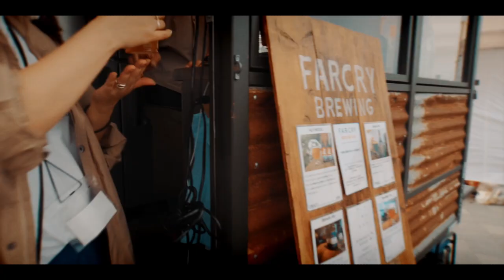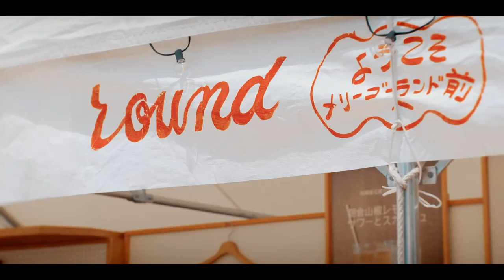【マルシェ+フェス】森、道、市場2023 vol.1 2023/5/12【SONY zv-e10】蒲郡市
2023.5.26  Mori, Michi, Ichiba / Gamagori, Aich

2023年5月26日〜28日に愛知県蒲郡市の
ラグーナビーチとラグナシアで行われた『森、道、市場2023』。

掟ポルシェとか本当に同じイベントに出演していたのだろうかと、ふと思うような
チル寄りの編集で記録動画をYouTubeの隅っこに残しておきます。

たくさん動画を撮ったので、
また別のバージョンもアップできたらいいなと思っています。

3日とも天気がよくて、何より。

雨が降らないと森道市場に来た気がしない、と
思っていたのはいつの頃でしょうね。

HARDWARE
Lens :  Tamron 16-70mm f2.8、E PZ 10-20mm F4 G (SELP1020G)、Sigma 16mm f1.4
Mic : SONY, ECM-B10
Gimbal : DJI, RSC 2

Picture Profile : PP10 / HLG3 (709)(ZV-E10)
Input LUT : Leeming LUT (ZV-E10)

SOFTWARE
Editor : Apple, FINAL CUT PRO X
Color Correction : Color Finale
Color Grading : MotionVFX mFilmLook

ちなみにシネマティックで子育てなんかできませんよ。

（シネマチック子育て）